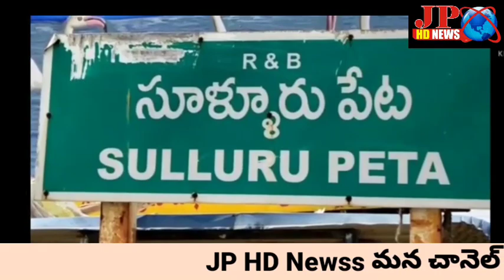సూళ్ళూరుపేటలో వెలసియున్న శ్రీ చెంగాళమ్మ పరమేశ్వరి విశేషాలు భక్తులు తెలుసుకోండి